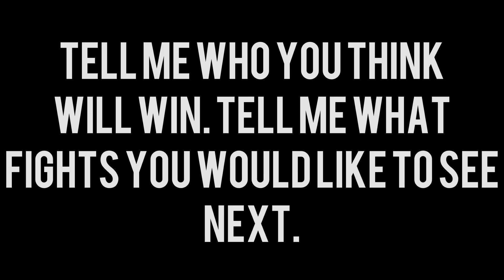Super Brawl #4: Mario vs. Sonic vs. Crash (Nintendo vs. SEGA vs. Sony)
Tonight on Super Brawl, we have our very first free-for-all (hey, that rhymes). Three video game icons facing against each other. In one corner, we have the mascot of Nintendo, Mr. video game himself, Mario. Our second fighter is SEGA’s golden boy, the blue blur, Sonic the Hedgehog. The final challenger is the icon of Sony’s PlayStation, the mutated marsupial from down under, Crash Bandicoot.

Which of these 3 will come out on top? You decide!